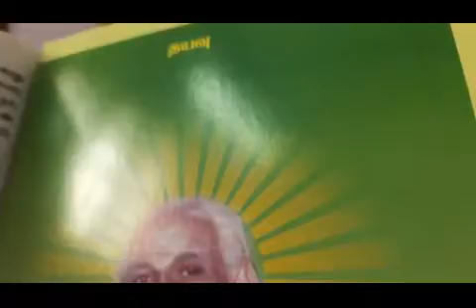23.6.2020 பெயரில்லா மனிதன்..விளக்கவுரை சுவாமி சரவணானந்தா, திண்டுக்கல்.